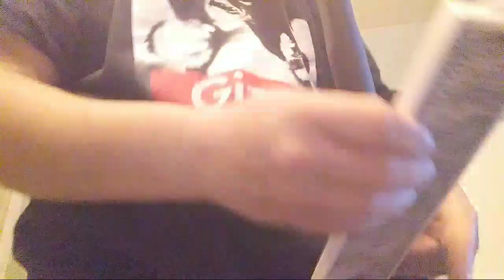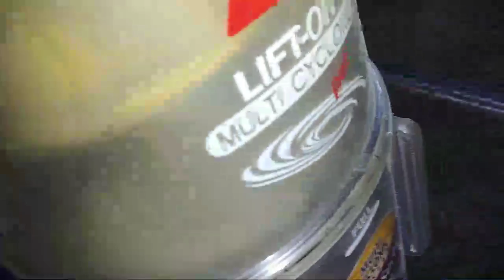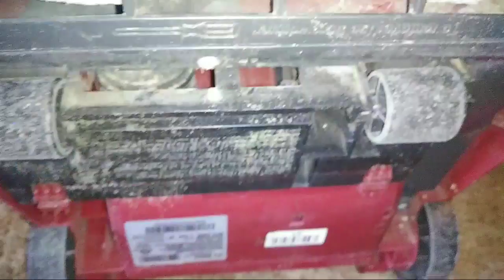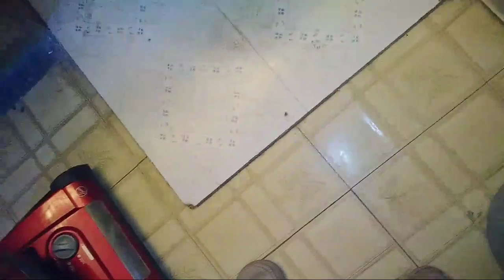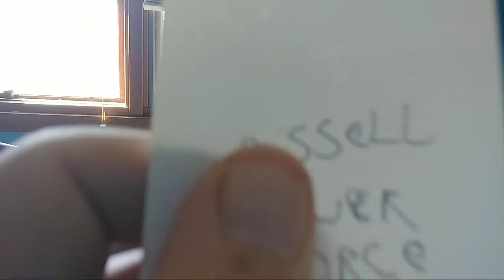Cleaning Bissell Filters